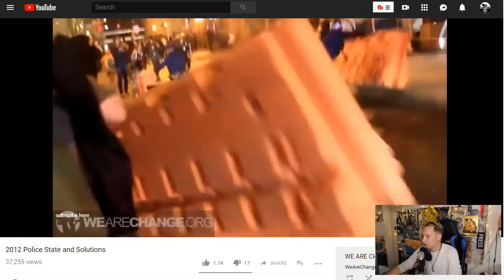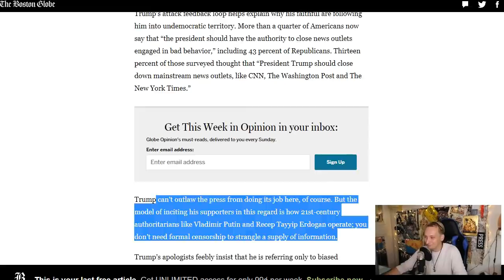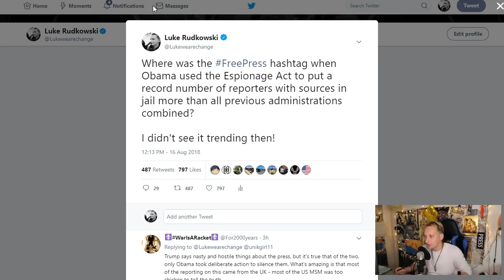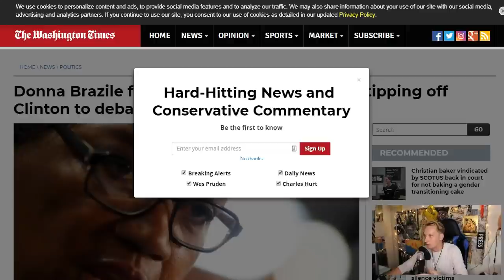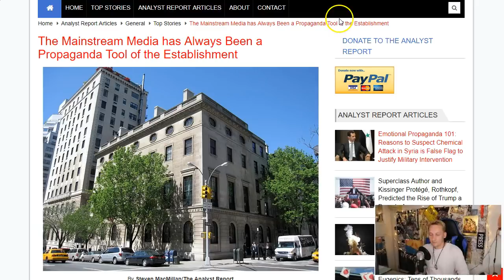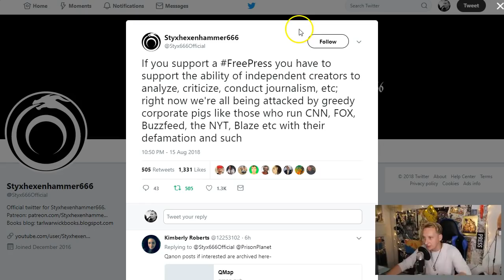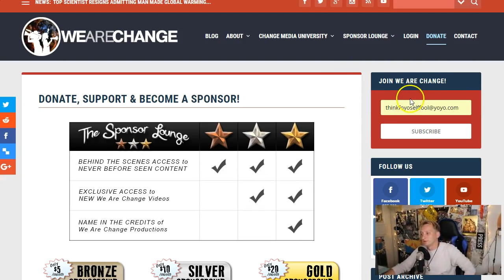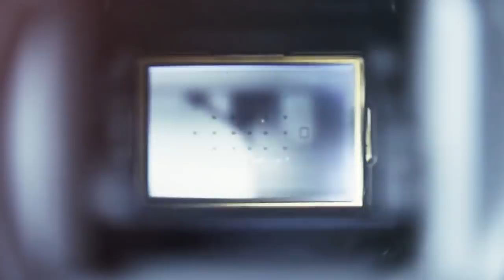Why The FreePress Hashtag Is A BIG Lie!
In this video, Luke Rudkowski of WeAreChange gives you the latest on the FreePress Free Press Hashtag being a big lie. This was started by the Boston Globe and highlights U.S Presidents Donald Trump's attacks on the press, journalists and journalism. But is it really True?